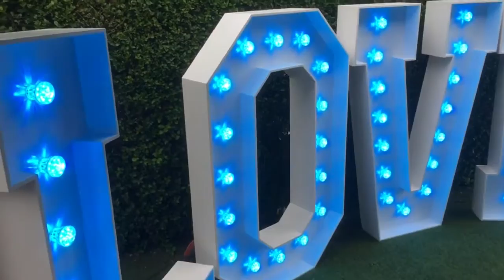LED SIGNS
Make your wedding/engagement decorations special with MASTERGOUP!